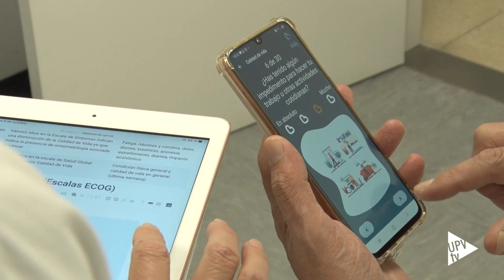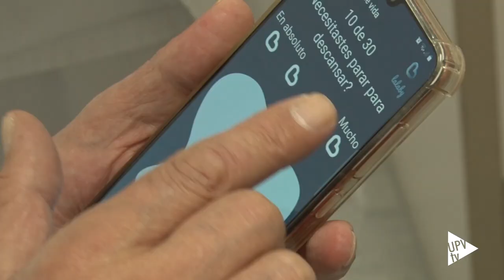APP Lalaby - Noticia @UPVTV, 14-10-2021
Un equipo de la Universitat Politècnica de València (UPV) ha desarrollado una nueva aplicación para móviles que facilita la monitorización continua de la calidad de vida de pacientes con cáncer.

Denominada Lalaby, la app permite hacer un seguimiento del día a día del paciente. Lo hace a partir de la información recopilada por los sensores de su móvil y de otras fuentes guardadas en éste que permiten calcular su actividad física (movimiento y desplazamiento), interacción social (frecuencias de voz) y actividad en la red (cantidad de datos usados).